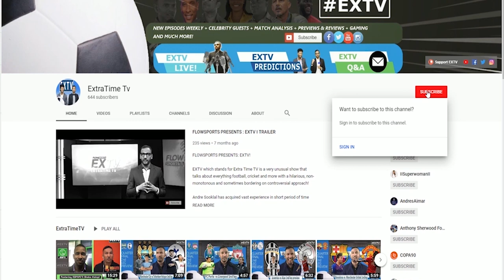Trinidad & Tobago 1 Puerto Rico 1 reaction featuring Edwin Jusino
EXTV's Andre Sooklal chats with Edwin Jusino of FutbolBoricua.net about the 1-1 draw in a crucial World Cup 2022 qualifier.
Goals by Joevin Jones and Ricardo Rivera made both teams share the points!
Has this hurt the Soca warriors and given Puerto Rico a boost?
Let's discuss!